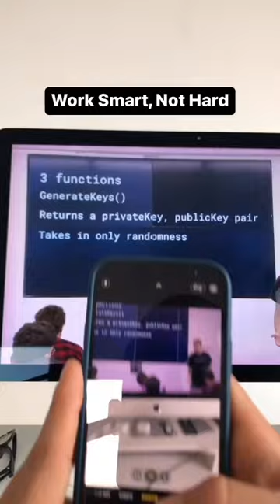New iPhone’s feature copy text from photos🔥🤯📲😳😱